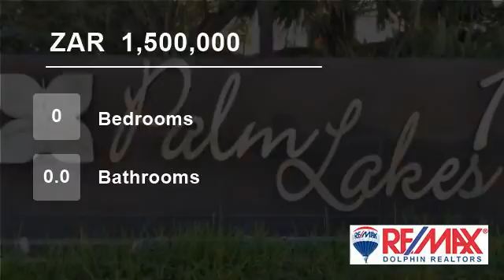Vacant Land For Sale in Palm Lakes Estates, Ballito, KwaZulu Natal, South Africa for ZAR 1,500,000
Amazing opportunity to build your dream home in the secure Palm Lakes Estate! This massive stand at just over 2 000 square metres is one of the most prestigiously located stands and offers superb views of the estate. The plot is slightly sloped and has elevated views of one of the dams. Plenty of space for a large home and sp...